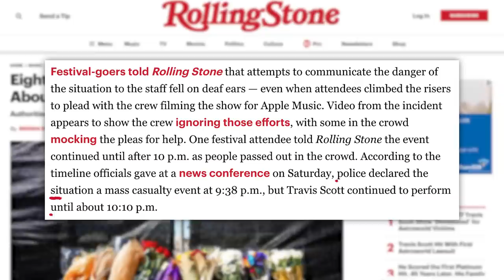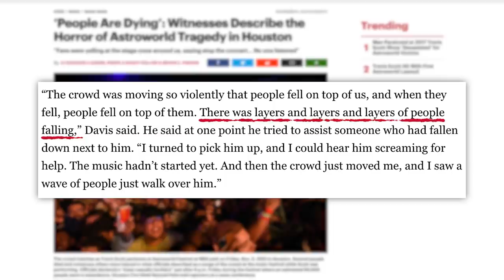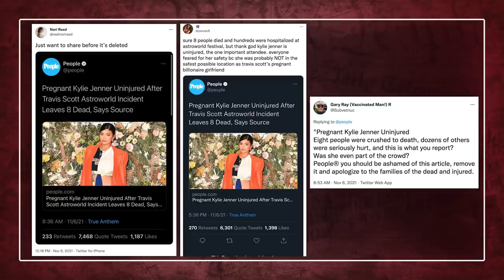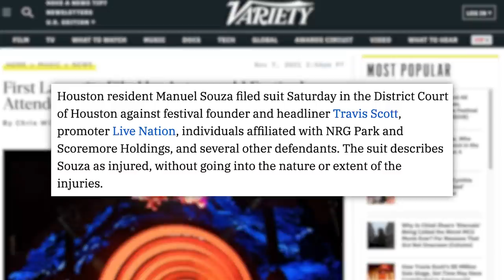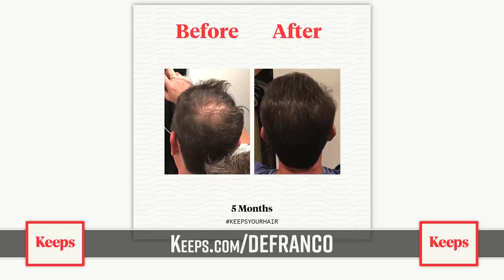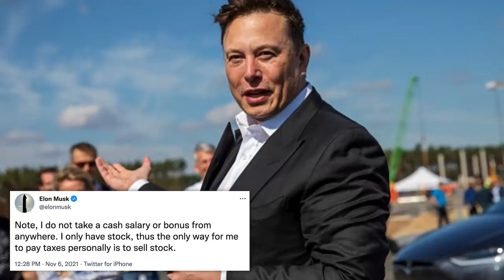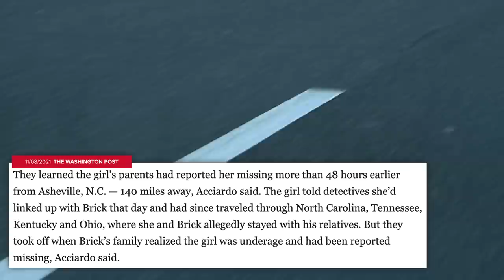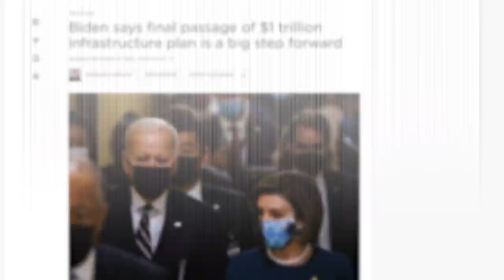New Disturbing Travis Scott Astroworld Details, Negligence, Failures, Lawsuits, & Today''s News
Where do you stand on the Travis Scott Astroworld situation?
00:00 - Lawsuits Filed Following Travis Scott Astroworld Tragedy
07:49 - Jeff Bezos Pokes Fun at Leonardo DiCaprio After Twitter Video
08:56 - Sponsor
09:40 - Elon Musk Promises to Sell Tesla Stock Based on The Results of A Twitter Poll
11:41 - Missing Teen Saved After Using Distress Signal She Learned on TikTok
13:07 - Conservatives Outraged by Big Bird’s Vaccine Tweet
14:21 - House Passes Infrastructure Bill
✩ TODAY’S STORIES ✩

Elon Musk Promises to Sell Tesla Stock Based on The Results of A Twitter Poll:

Executive Producer: Amanda Morones
Edited by: James Girardier, Julie Goldberg, Maxwell Enright
Art Department: Brian Borst, William Crespo